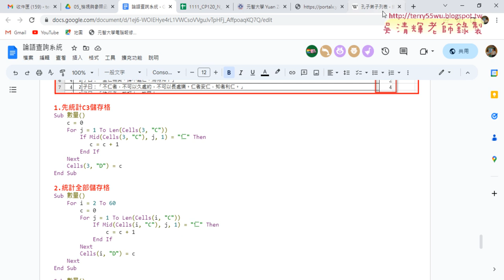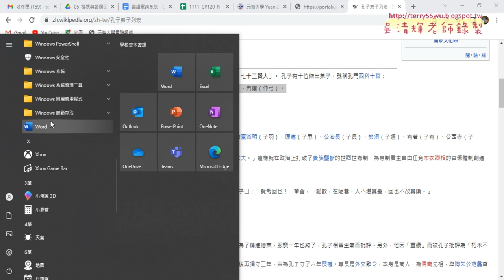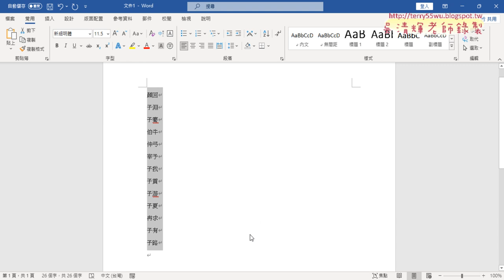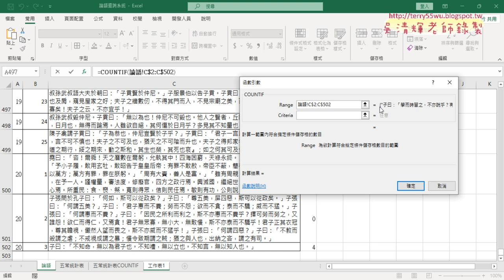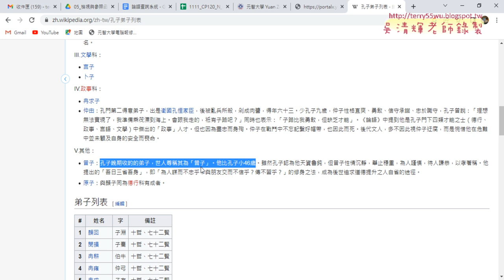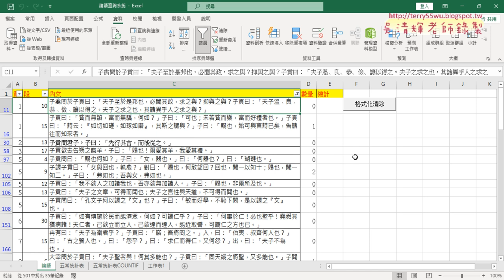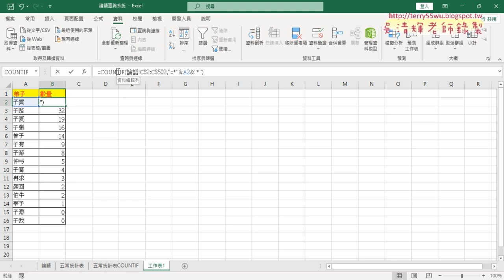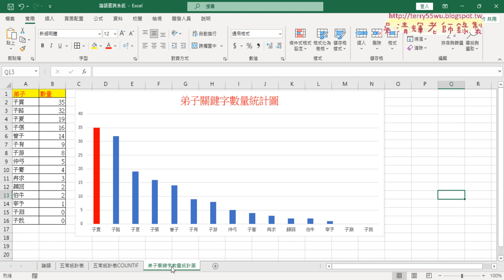02 統計弟子出現數量與繪製統計直條圖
01_重點複習論語查詢系統與字數統計
02_統計弟子出現數量與繪製統計直條圖

課程理念：
1.以循序漸進的方式, 透過詳細的說明和實用的50個Excel VBA範例,
2.進而解說EXCEL與資料庫的結合，甚至將EXCEL當成資料庫來使用，

上課用書：
Excel VBA一點都不難：一鍵搞定所有報表
作者： Excel Home
出版社：博碩
出版日期：2013/06/26
定價：380元

吳老師  112/5/27